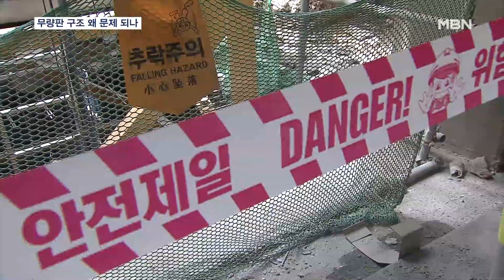무량판 구조 문제는?…삼풍백화점도 무량판 구조로 만들어져 [MBN 뉴스7]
【 앵커멘트 】
  무량판 구조가 문제가 되는 이유는 이 방식으로 지어진 건축물에서 대형 붕괴 사건이 잇따랐기 때문입니다.
  정확히 어떻게 설계된 구조이고, 취약점은 무엇인지 안병욱 기자가 살펴봤습니다.

【 기자 】
  국내에서 발생한 최악의 건축물 붕괴사고인 1995년 서울 삼풍백화점 붕괴사고.

  무량판 구조에 무단 설계변경과 부실 공사 등이 겹치며 순식간에 무너져 내려 무려 500명이 넘게 목숨을 잃었습니다.

  지난해 1월 공사 중 붕괴해 7명이 죽거나 다친 광주 화정동 아파트도 무량판 구조였습니다.

  무량판 구조는 기둥이 지붕을 직접 지지하는 게 핵심입니다.

  한옥을 생각하면 수직의 기둥과 수평의 대들보가 연결되어 있는데, 대들보는 지붕의 무게를 분산하기 위해 설치합니다.

  이와 달리 무량판은 수평의 대들보 없이, 수직의 기둥이 직접 지붕의 무게를 견디는 구조입니다.

  때문에 시공이 간단하고 넓은 공간 확보가 가능한 장점이 있지만, 기둥 주변을 단단한 철근 등으로 보강해야 안전성을 담보할 수 있습니다.

  그렇지 않으면, 지붕이 위층부터 아래층까지 줄줄이 무너지는 펀칭전단 현상이 발생할 수 있다고 전문가들은 경고합니다.

  지난 4월, 인천 검단신도시 신축 아파트 지하 주차장 붕괴에서도 이 현상이 발생했습니다.

▶ 인터뷰 : 홍건호 / 건설사고조사위원장(지난 5일)
- "(철근이 빠져서) 저항력이 낮은 상태에서 조경 공사 등 설계 한도를 초과하는 하중이 작용을 했고 콘크리트 강도도 미달…."

  무량판 구조가 가지는 장점에도 붕괴사고가 잇따르는 등 문제점이 드러나면서, 안전성 확보를 위한 제도 개선이 시급하다는 지적입니다.